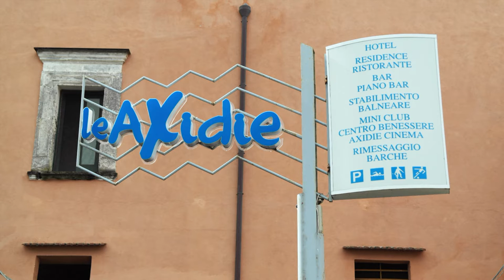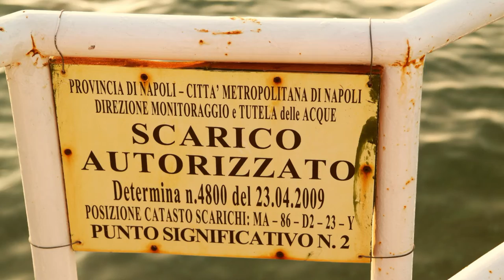Aparthotel Le Axidie**** Via Marina Di Equa, I-80069, Vico Equense Bay of Naples Italy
A long-established yet modern hotel resort on the beautiful Amalfi coast near Vico Equense, Le Axidie offers everything you could wish for from a holiday hotel in the sunshine - stunning views across the Bay of Naples, self catering residences, a private beach and incredible sport and entertainment facilities. It’s perfect for guests of all ages and all the family, for tourists and honeymooners and even business conferences.